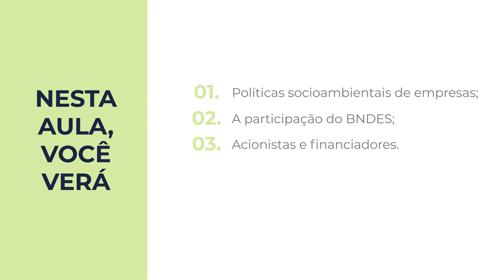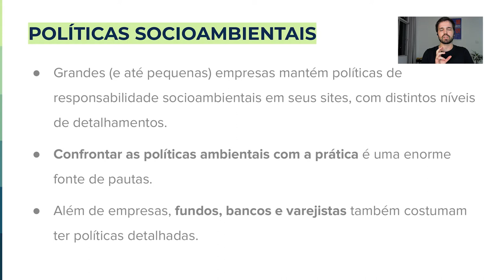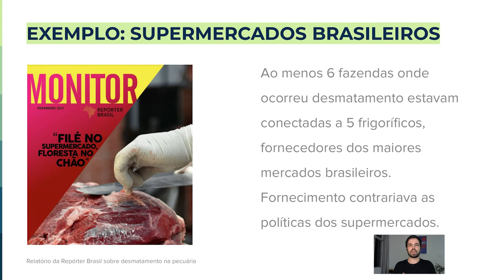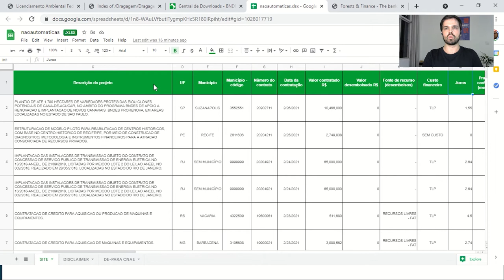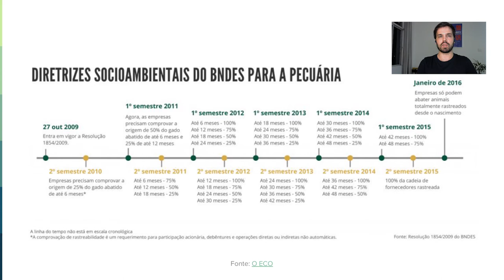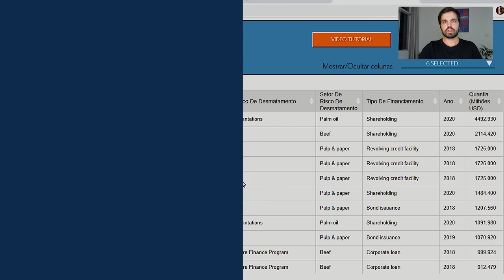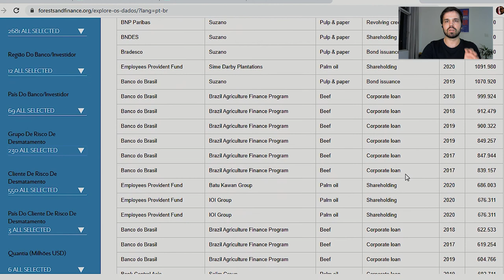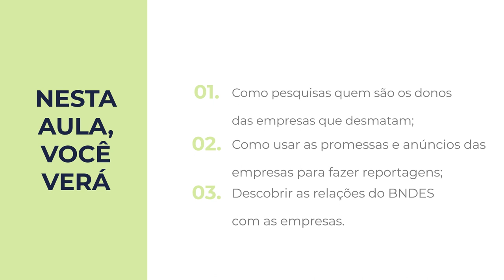Jornalismo de dados ambientais | 4.5 Quem financia o desmatamento?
Nesta aula, você verá como é possível buscar os financiadores e acionistas dos grupos, políticas socioambientais e relatórios socioambientais das empresas de capital aberto, busca de financiamentos no BNDES e bancos regionais e uso do Forests and Finance para descobrir financiadores e acionistas. Curso 'Jornalismo de dados ambientais' da Escola de Dados, realizado com apoio da Earth Journalism Network.

00:00 - Abertura
00:15 - Apresentação
01:50 - Políticas socioambientais de empresas
03:21 - Supermercados brasileiros e informações como SIF e CNPJ
05:39 - Como pesquisar os financiamentos e participações do BNDES?
06:00 Central de downloads BNDES
08:50 - Diretrizes socioambientais do BNDES para a pecuária
10:21 - Acionistas e financiadores de empresas que desmatam?
10:47 - Forests & Finance
13:30 - Exemplo do Black Rock
14:52 - Encerramento

Por Piero Locatelli - É jornalista e escreve sobre política e direitos humanos há mais de dez anos. Trabalha atualmente como pesquisador na Repórter Brasil, como foco em cadeias produtivas. Antes, trabalhou em veículos como UOL e CartaCapital. É mestre em Planejamento e Gestão de Território pela UFABC.

Referências

BNDES poderia ter mudado o curso do desmatamento na Amazônia, mas lavou as mãos - O ECO, 2020

Amazônia: BNDES não cumpriu seu compromisso contra o desmatamento - O ECO, 2018